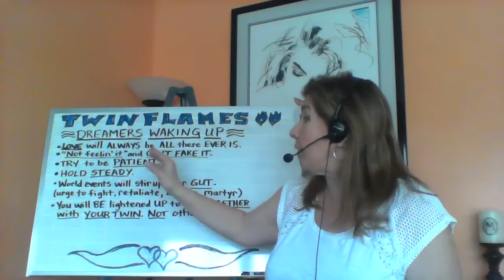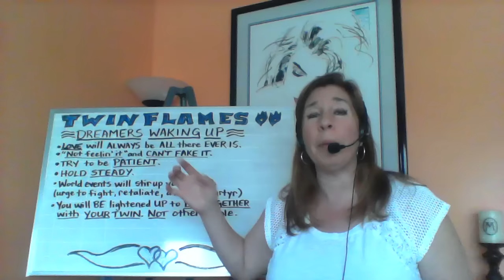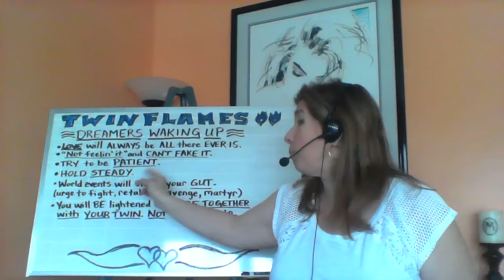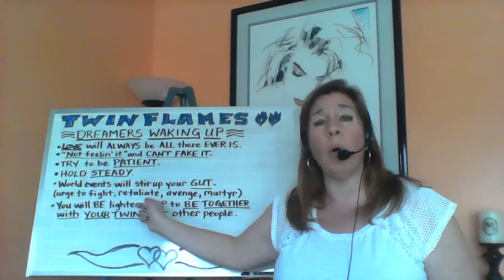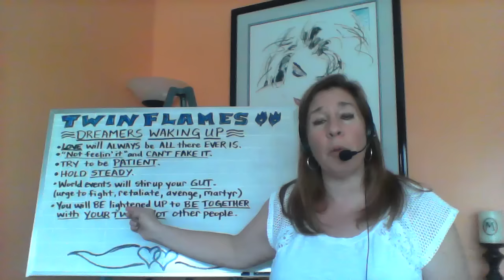Twin Flames - Dreamers will be Awakening